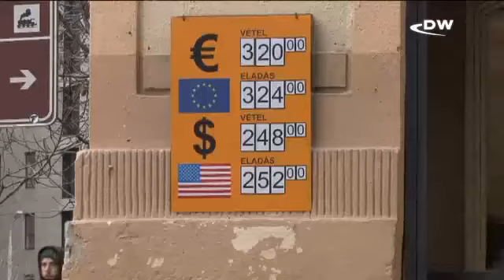Венгрия и угроза банкротства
Венгрия - на грани банкротства. Но Евросоюз и Международный валютный фонд готовы помочь только при условии отмены закона, урезающего независимость эмиссионного банка страны. Другие видео Deutsche Welle на русском языке